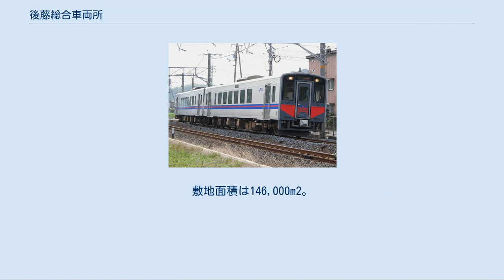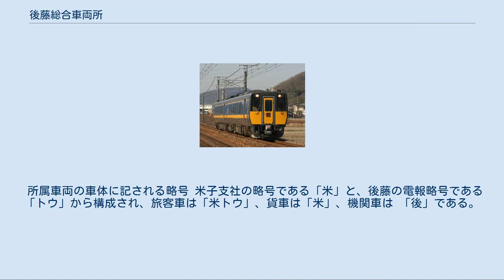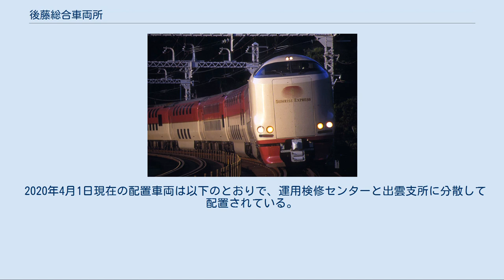後藤総合車両所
後藤総合車両所（ごとうそうごうしゃりょうしょ）は、鳥取県米子市に所在する西日本旅客鉄道（JR西日本）の車両基地および車両工場である。
そのほか、島根県出雲市に出雲支所が存在する。
 山陰での最初の鉄道建設の際に、車両工場の土地を提供したり、鉄道省当局に代わって足りない土地を買収することで誘致に貢献した後藤快五郎の名が付けられている。
 米子支社が管轄しており、車両工場がある本所と、車両基地がある運用検修センターおよび出雲支所に分かれている。
 後藤総合車両所の本所は、鳥取県米子市日ノ出町にある車両工場で、境線富士見町 - 後藤間に並行して敷地がある。
敷地面積は82,271m2。
 米子支社管内の自社車両全車に加え岡山気動車区・福知山電車区豊岡支所・嵯峨野観光鉄道・京都丹後鉄道・智頭急行・若桜鉄道の車両や東海旅客鉄道（JR東海）大垣車両区配置の285系3000番台の車両検査・要部検査・改造、および日本貨物鉄道（JR貨物）のディーゼル機関車のエンジンや井原鉄道・一畑電車の部品検修、JR西日本に在籍するすべての気動車とディーゼル機関車に搭載されるディーゼルエンジンの整備を行っている。
また、近畿車輛・川崎重工業車両カンパニー・新潟トランシスと提携して車両の新造業務も行っており、これまでにキハ120系やアーバンネットワーク各線で運用されている221系・207系などを製造した実績がある。
同所に所在する後藤工業でもデハ7000系の新造を行った。
 なお日本国有鉄道時代は「後藤工場」の名称であったが、 1985年3月20日に国鉄の全国工場再編成により、広島・幡生・多度津とともに工場から車両所（後藤車両所）に名称変更されて、JR西日本に継承された。
 後藤総合車両所運用検修センターは、鳥取県米子市目久美町にある車両基地で、山陰本線・境線の米子駅構内に敷地がある。
敷地面積は39,572m2。
 車両基地内には扇形機関庫（せんけいきかんこ）と転車台が残されており、現在も使用されている。
 後藤総合車両所出雲支所は、島根県出雲市東神西町にある車両基地で、山陰本線西出雲 - 出雲神西間に位置している。
敷地面積は146,000m2。
 東日本旅客鉄道（JR東日本）大宮総合車両センター東大宮センターとともにJRでは数少ない特急形車両専門の車両基地である。
かつては「出雲運転区」の名称で車両が配置されていたが、2000年に出雲鉄道部の下部組織となり出雲車両支部となったのち、2008年6月1日の出雲鉄道部廃止により本車両所の下部組織とされ、出雲支所に改称された。
 島根県内では数少ない現役の転車台が設置されている。
 整備済み車両の車体に記される略号 「後藤総」または「GT」が記されている。
 所属車両の車体に記される略号 米子支社の略号である「米」と、後藤の電報略号である「トウ」から構成され、旅客車は「米トウ」、貨車は「米」、機関車は 「後」である。
なお、機関車については2010年6月頃より「米」の表記に順次戻されている。
 2020年4月1日現在の配置車両は以下のとおりで、運用検修センターと出雲支所に分散して配置されている。
 気動車[編集] キハ187系気動車 キハ126形気動車 客車[編集] 貨車[編集] 機関車[編集] 過去の配置車両[編集] 285系電車 381系電車 過去の配置車両[編集] 2008年3月から2010年3月まで京都総合運転所所属の113系4両編成1本を借入し、山陰本線の快速「通勤ライナー」に運用していたことがある。